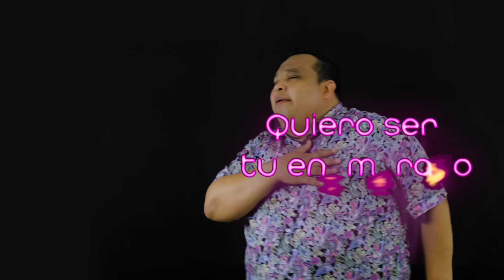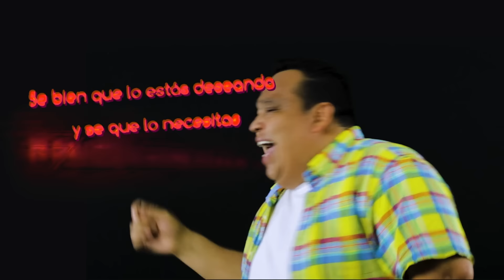Banda Los Sebastianes De Saúl Plata - Dame Tu Boquita (Lyric Video)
Banda Los Sebastianes - "Dame Tu Boquita" (Lyric/Letra)

Letra de la Canción:

uyuyuyuyuyyy

Tengo un secreto que aún no te he dicho
Quiero tenerte y no es un capricho
Me tiene la cabeza dando vueltas
Espero que esta noche se resuelva
Quiero sentir tu cuerpo junto al mío
Bailemos para que se quite el frío
Dame tu boquita quiero ser tu enamorado
Pegarme a tu cinturita
Se bien que lo estas deseando y sé que lo necesitas
Me necesitas Dame tu boquita
Quiero mojarme en tus labios
Quiero besar tu boquita
Se bien lo que estás pensando y eso te pone loquita
Y eso me excita te has clavado en mí corazón
No lo pienses dame tu amor
Prendamos este motor

Y llegaron tus papis mija claro… Sebastianes

Y eso me excita
Prendamos este motor

uyuyuyuyuyyy

Music video by Banda Los Sebastianes performing Dame Tu Boquita (Lyric Video).